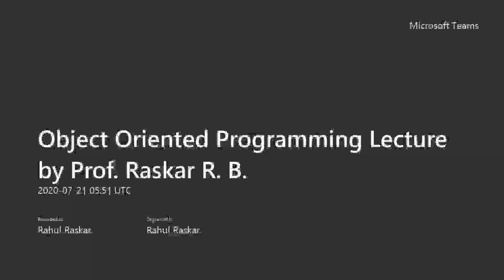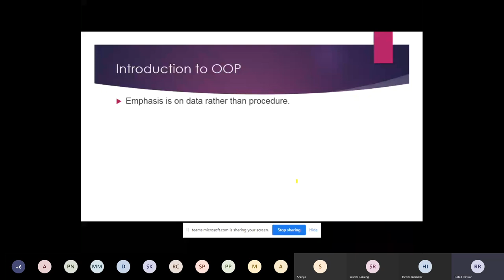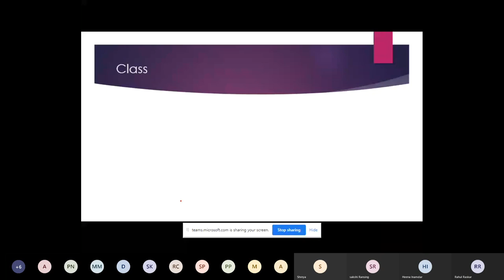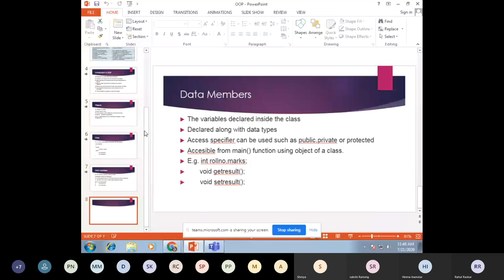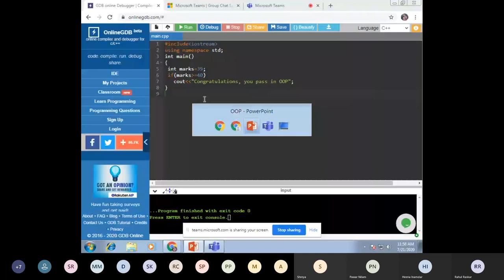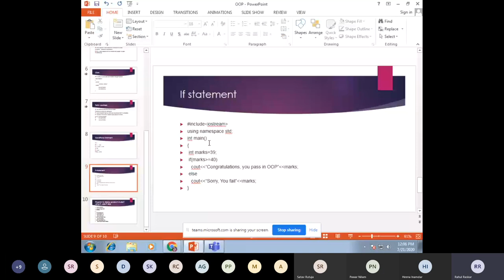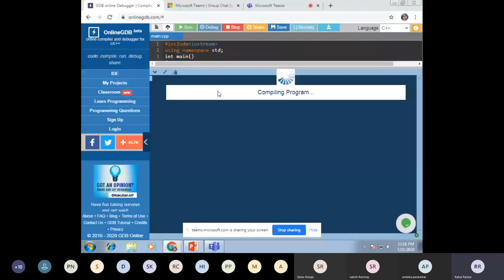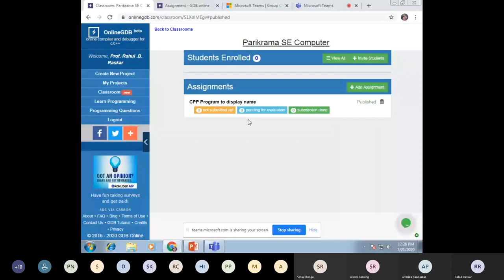Use of Conditional Statements in if..else if ...else and for loop in C++. OOP SE COMPUTER SPPU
Use of Conditional Statements in if..else if ...else  and for loop in C++